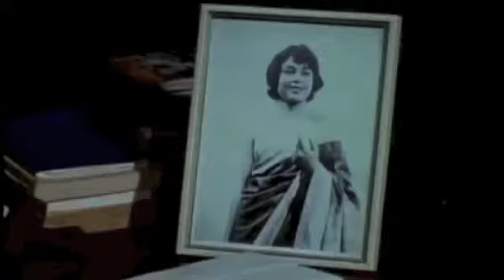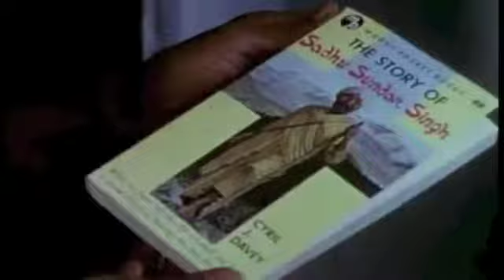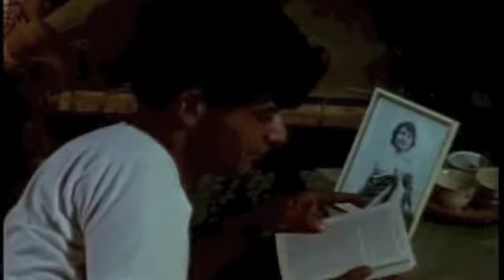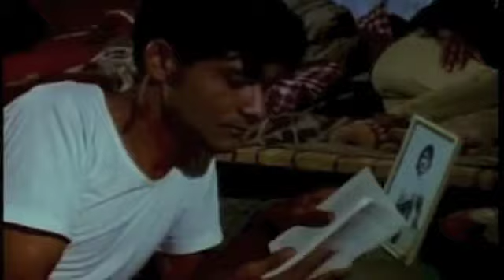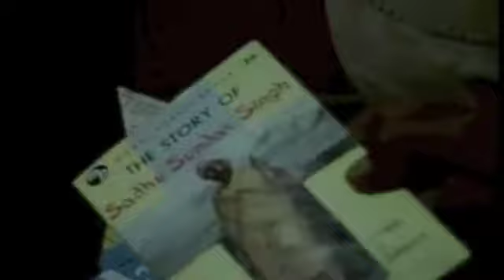ٖFull film on the life of Sundu Sundar Singh/Great man of God/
It is a classic movie on the life of Sadhu Sundar Singh. Great man of God from India. It is thought that his body was taken to heaven like Elijha . It is taken from public domain of internet archives.
Topics sadhu sundar singh, missionary, india, bleeding feet prophet, miracles, met jesus
Language English
The Story of Sadhu Sundar Singh - The thought provoking drama of an Indian mystic turned Christian Missionary. An eye- opening real-life demonstration that God is still a miracle-worker.
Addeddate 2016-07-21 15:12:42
Identifier SadhuSundarSingh